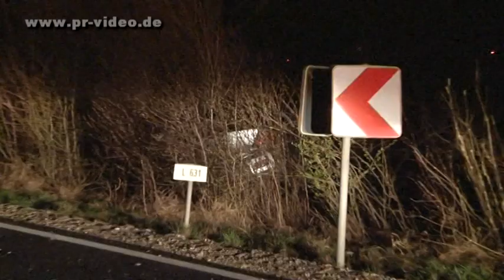22.03.2012 - Heddesheim L 631 - Alkoholisiert hinterm Lenkrad von der Fahrbahn abgekommen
Heddesheim: Alkoholisiert hinterm Lenkrad - Drei Verletzte!

Eine 32 Jahre alte Verkehrsteilnehmerin aus Viernheim kam am Donnerstagabend, gegen 21.00 Uhr, auf der L 631 bei Heddesheim mit ihrem Pkw von der Fahrbahn ab und prallte gegen eine Bake. Die Frau war in Richtung Viernheim unterwegs und verlor in einer Linkskurve die Kontrolle über ihr Fahrzeug. In der Folge schleuderte sie gegen Buschwerk und eine Warnbake, wobei die Autofahrerin und zwei Mitfahrerinnen verletzt wurden.
Während der Aufprall für die Fahrzeuglenkerin glimpflich verlief, musste die beiden 30 und 24 Jahre alten Beifahrerinnen ins Krankenhaus gebracht werden.
Bei der Unfallaufnahme stellten die Beamten fest, dass die Unfallfahrerin offensichtlich unter Alkoholeinfluss stand.
Die Beamten veranlassten deshalb eine Blutprobe.
Am Unfallort und am Fahrzeug der 32jährigen entstand ein Schaden von rund 10.000 Euro.

Quelle: Polizei Mannheim